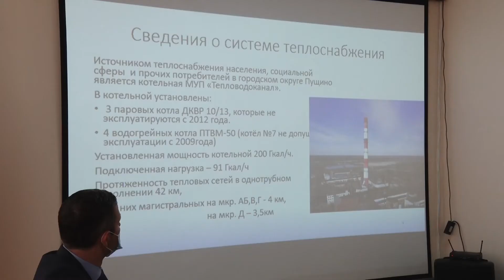Еженедельное оперативное совещание в администрации Пущина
В конференц-зале администрации Пущина 8 июня состоялось еженедельное оперативное совещание. В этот раз основными темами были останов котельной на профилактический ремонт, а также информационное и рекламное оформление зданий на территории Пущина.